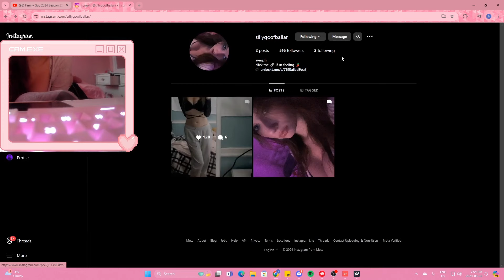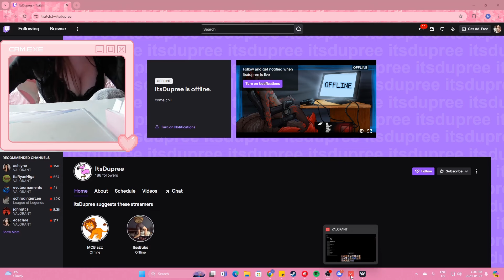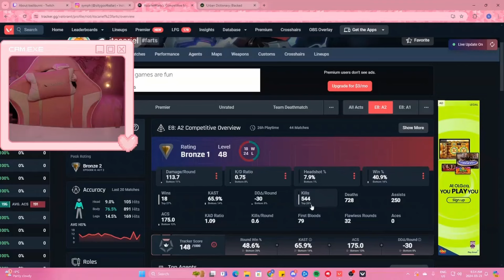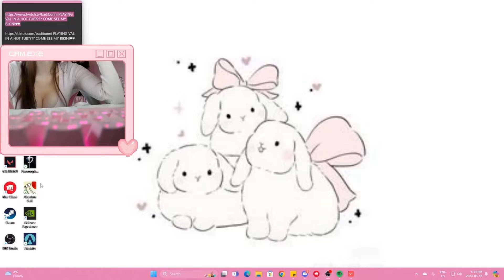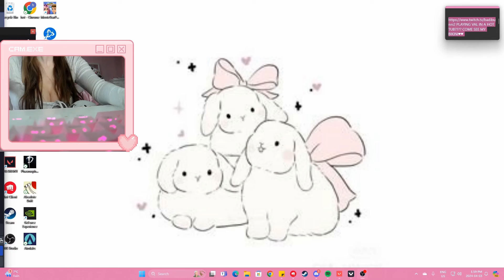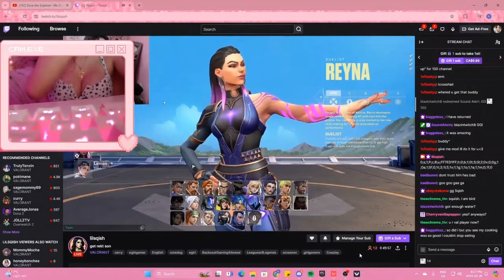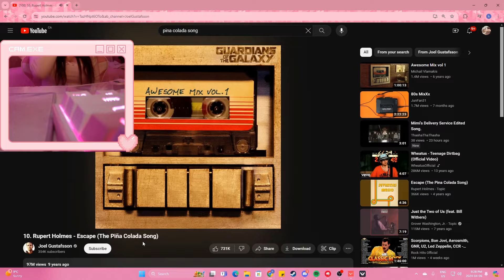Badibunni Burping Compilation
Female streamer on kick, girl burping compilation. Check out her socials below and make sure to follow her and buy her content.